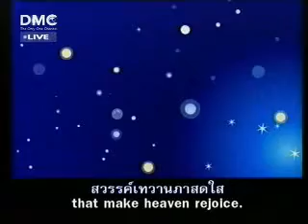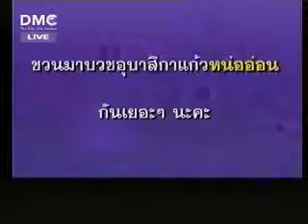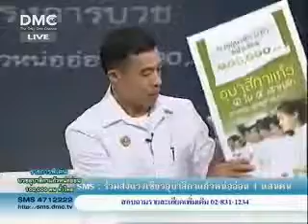DMC TV Dhammakaya Temple Upasika Kaew 6th Video Part 4 of 7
from March 2010.  THAI LANGUAGE ONLY; NO ENGLISH